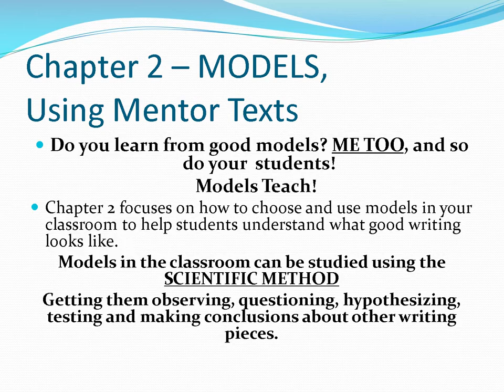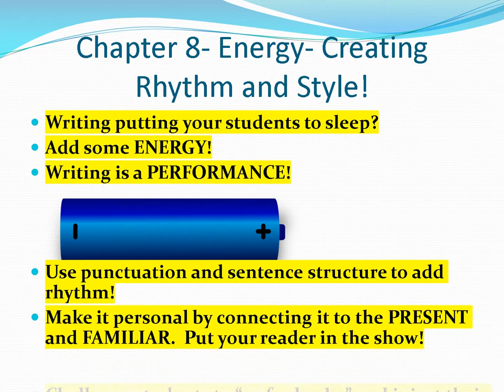10 Things Every Writer Needs to Know - Book Trailer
by Abbey Bailey, Jared Ward, and Alex White.

Based on the book 10 Things Every Writer Needs to Know by Jeff Anderson.

For EMG 806.